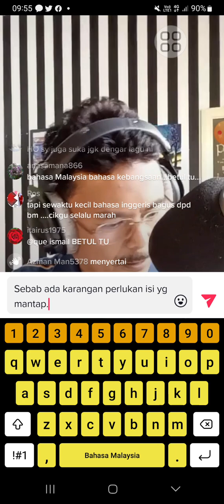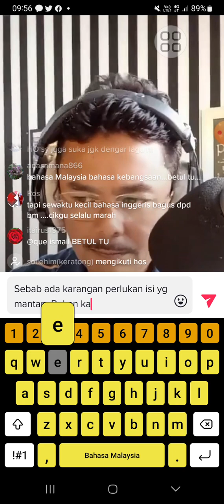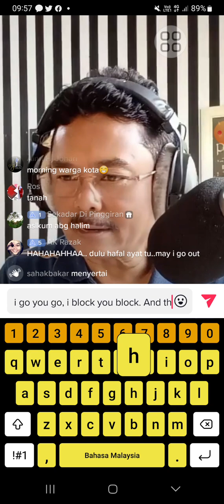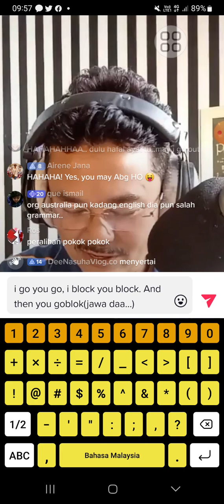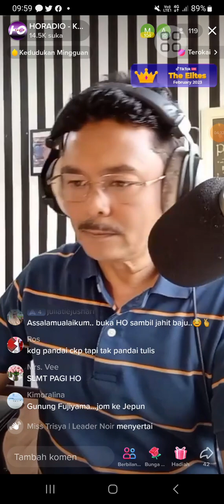DJ HO LIVE CHAT PASAL BAHASA INGGERIS BERSAMA NETIZEN